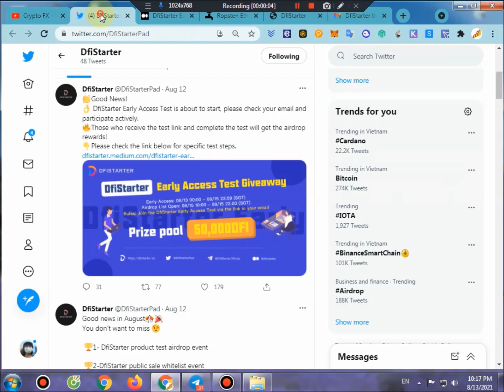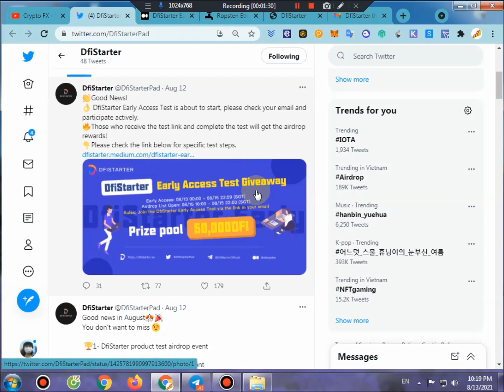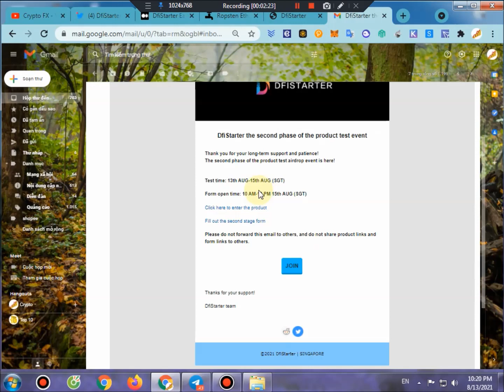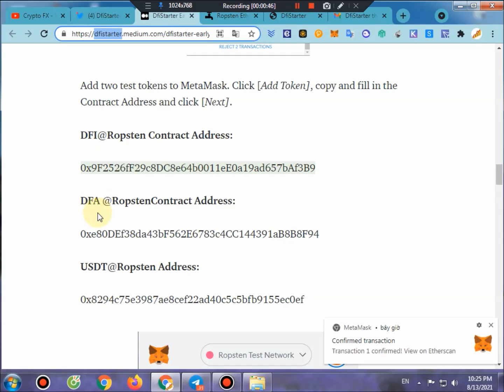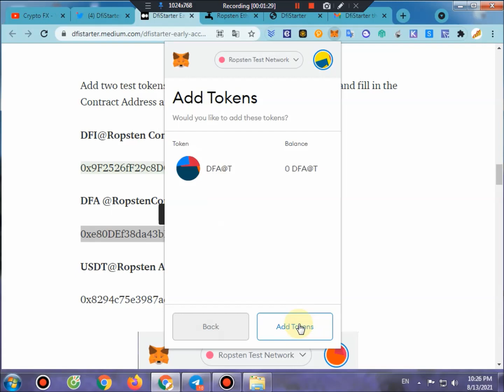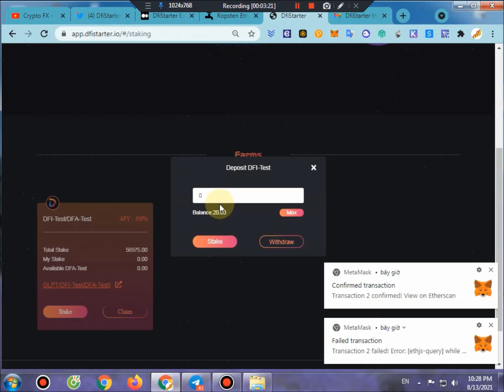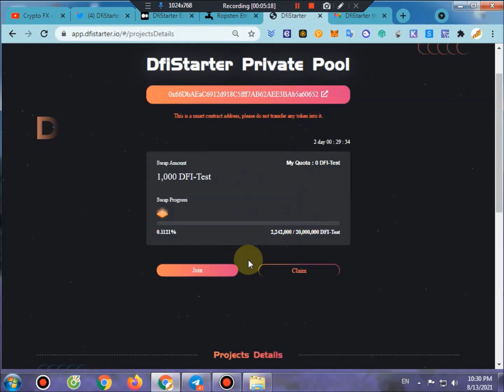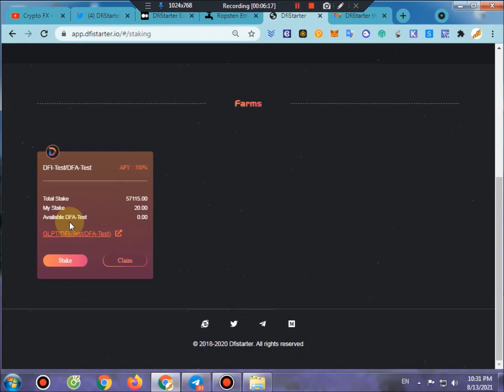Crypto Fx - Kèo ngon - Hướng dẫn testnet Dfistater Launchpad đầu tiên trên Dfinity nhận DFI free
Tham gia testnet Dfistarter nhận airdrop DFI token thuộc hệ sinh thái Dfinity
Lưu ý: chỉ những người nhận được email mời tham gia:
Tiêu đề mail: DfiStarter the second phase of the product test event
Mọi người cứ tra thử nhé, xem có mail thì làm, ko có thì bỏ qua

Hướng dẫn kiếm tiền với MB bank: nhận ngẫu nhiên từ 30k - 500k + nhiều ưu đãi hấp dẫn
(Mở tk ngay tại nhà - trực tiếp trên điện thoại)
Các ưu đãi cực hot từ MB bank:
- Mở tài khoản mb bank nhận từ 30k đến 500k
- Miễn phí chuyển khoản trọn đời
- Hoàn tiền không giới hạn
- Chọn số tài khoản  theo yêu cầu, hoặc trùng với số điện thoại
- Vay tiền trực tuyến trên app mb bank
Mã mời: WHE9USJZ1U7F93MO0Y0W
tải app MB bank
- Bước 2: Sau khi tải xog, bấm vào lần nữa , để xác nhận tham gia chương trình giới thiệu mb bank

Tham gia nhận nhanh các kèo airdrop hot tại kênh airdrop telegram:
1. Top 2 sàn giao dịch spot, mua bán coin, uy tín, vào lệnh theo market khớp lệnh ngay
2. Sàn giao dịch margin - hợp đồng tương lai:
3. Các sàn giao dịch spot, mua bán coin tham khảo thêm (ưu điểm: đa dạng coin)
Sàn MXC:

Chọn sàn uy tín để giao dịch tiền ảo là việc hết sức quan trọng, bởi hiện tại, rất nhiều sàn điểu, lừa đảo mọc lên như nấm, gây khó khăn cho người dùng
Crypto FX xin chia sẻ, dựa trên kinh nghiệm thực chiến
- Sàn nên tham gia khi giao dịch hợp đồng tương lai, margin chỉ nên chon sàn Bityard
Lý do: Bityard nằm trong top sàn giao dịch tiền ảo lớn nhất hiện nay, đặc biệt: biểu đồ nến trên sàn Bityard là trung bình cộng của 3 sàn tiền ảo lớn nhât: Binance, Houbi, Okex
Do đó, hạn chế tối đa các nến kill và hunt stoploss
Nạp rút tiền nhanh, uy tín
- Sàn nên tham gia khi mua coin, hoặc trade spot:
Binance và Houbi là lựa chọn đầu tiên
Lý do: 2 sàn tiền ảo lớn nhất thế giới, khối lượng giao dịch cao, khớp lệnh nhanh, nạp rút đơn giản,. tham khảo video
Ngoài ra, tham khảo các sàn phụ, nhầm mục đích đa dạng coin
Tổng hợp các kèo đào coin hot nhất hiện nay:
1. Đào Pi network, mã ref:      vip16
2. Đào Timestope, mã ref:      kamep
3. Đào BEE network, mã ref:   vip16
4. Đào One vikione, mã rè       vip16
4. Đào XP quy đổi thành SPA: uzlo8v